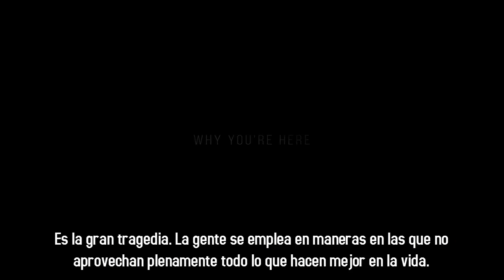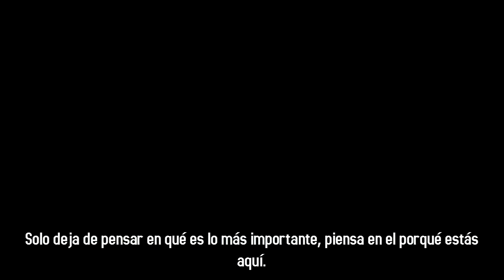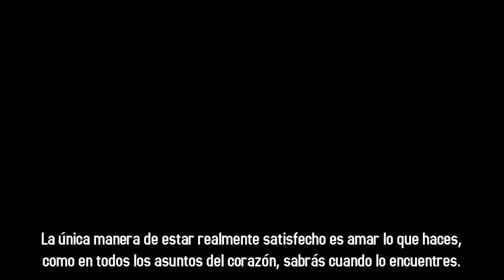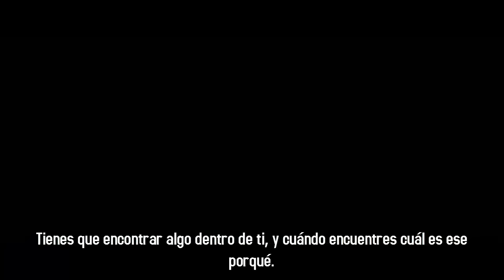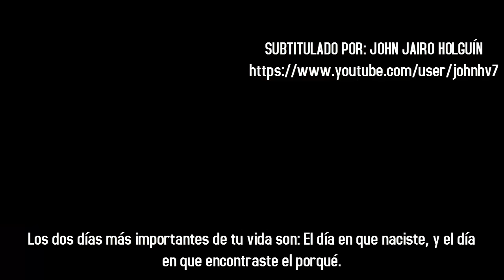POR QUÉ ESTÁS AQUÍ - MOTIVACIÓN PARA EL ÉXITO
Los dos días más importantes de tu vida son: El día en que naciste, y el día en que encontraste el porqué.

Video by: Ben Lionel Scott

Speakers, Music & Videos Used

SPEAKERS
0:14 | Neil GeGrasse Tyson
0:38 | Prince Ea
0:52 | Tony Robbins
1:09 | Steve Harvey
1:46 | Steve Jobs
2:31 | Elliot Hulse
3:05 | Eric Thomas
3:14 | Louie Chapman
3:17 | Les Brown
3:53 | Steve Mazan
3:58 | Morgan Freeman Impersonation (from More Was Never Enough by Brian Cimins)

MUSIC
Kari Sigurdsson - Alive

VIDEOS
Ripple by Nike
Nike LeBron 11 'Away' by Nike Basketball
RE2PECT by Jordan/Nike
Flourish and Prosper, Precept 21
Live Your Passion by Adam Gawenda
Experience Freedom by InfinityList

MOVIES
Goal
Whiplash
Her
Jobs
Limitless
Rocky Balboa
A Single Man